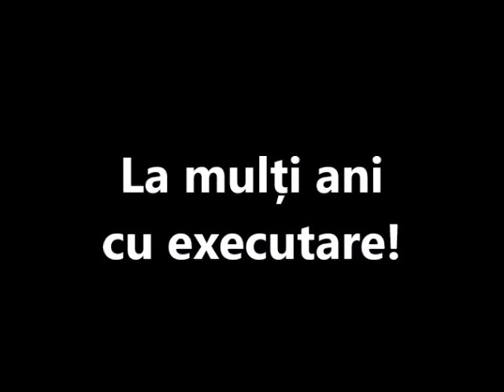DOZA DE POCĂINȚĂ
ZIARIȘTI ȘI UN EX-MINISTRU DENUNȚĂ EFECTELE ADVERSE ALE CAPSĂRII
Această ediție de Culisele statului paralel – Realitatea Plus e prima emisiune completă din România despre efectele adverse ale serului magic. Realizatoarea însăși, injectată complet, este una dintre persoanele luate de val, care a promovat inițial serul magic iar acum s-a trezit și își regretă decizia. Anca Alexandrescu ne povestește starea de rău avută după capsare, cum a fost certată de doctorița ei că s-a inoculat și cum s-a ales cu o a 2-a boală autoimună.
În studio au fost alți 3 pocăiți ai capsării, toți cu dozele făcute: ziariștii Dan Bucura și Cătălin Pena,  fostul ministru al mediului de afaceri, Ilan Laufer. Ei au recunoscut greșeala teribilă de a susține campania deșănțată de injectare, au denunțat psihoza provocată de autorități, au acuzat „șmenurile și tunurile” financiare date de guvern și politicieni, în perioada pandilelii. Practic pocăiții acuză și confirmă în această emisiune tot ceea ce noi, conspiraționiștii, am spus și spunem despre nebunia începută din 2020.
Fie că-și toarnă cenușă în cap sau că încearcă să-și dilueze un sentiment de vinovăție acești oameni - sper că treziți definitiv -  au totuși curaj să-și asume inducerea în eroare și consecințele care pot decurge de aici – nu știu dacă sunt conștienți că se pot alege cu procese, pe lângă oprobriul public la care se pot aștepta din cauza atitudinii lor din trecut. Repet, puneți-vă în locul lor, nu e simplu și sper să nu fie alte interese sau scheme: cel mai greu în viață e să-ți recunoști greșelile grave – fie și mai târziu - să accepți adevărul, să suporți efectele acestuia și blamul social.
Momentele importante ale emisiunii în 2 părți/linkuri:
Min. 16.25:  Ziaristul Bucura regretă susținerea campaniilor de capsare în care unii ziariști și-au luat bani pentru promovare
Min. 26.50: Dr. Anca Nicolescu confirmă efectele adverse
Min. 4.30: Dr. Anca Nicolescu despre monitorizarea efectelor adverse în vederea prevenirii și combaterii lor
Min. 11.00: Senatoarea/avocata Șoșoacă despre aspectele civile și penale generate de restricțiile din pandileală și de forțarea capsării de către autorități
Min. 22.00: Fostul ministru al mediului de afaceri, Ilan Laufer regretă capsarea cu 3 doze, realizează efectele adverse majore: ”Cred că am fost păcăliți, cu siguranță a fost o mare țeapă, cei care au făcut-o acum dau înapoi, ținem minte ce isterie a fost și că n-aveam voie nicăieri, pur și simplu cei care sunt vinovați să fie pedepsiți cu pedeapsa capitală disponibilă în fiecare țară. Le doresc La mulți ani cu executare!”. Laufer are 39 de ani și a absolvit ANEFS, deci este un adept al mișcării fizice și sportului, are un fizic robust și nu a avut probleme medicale până la capsare.